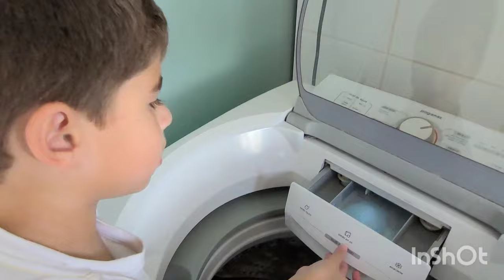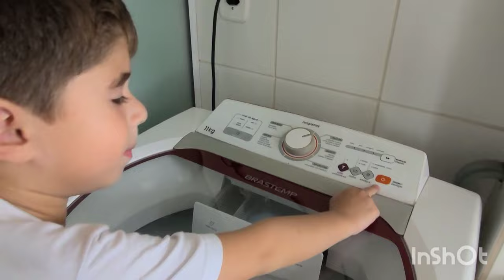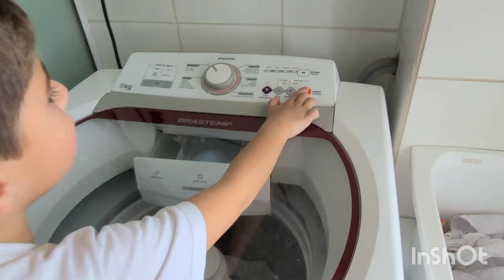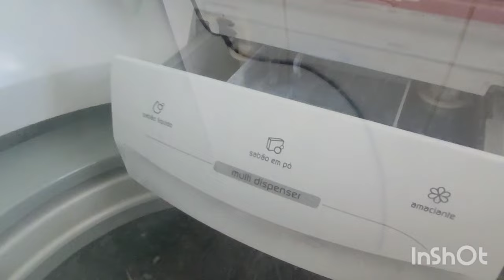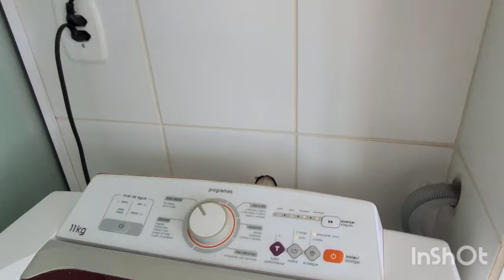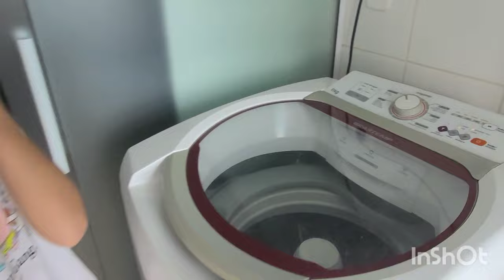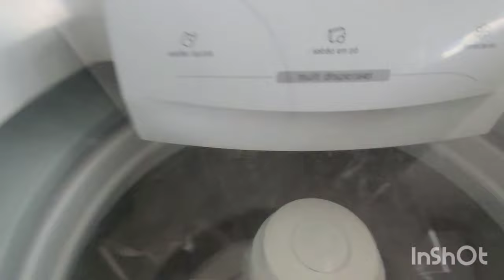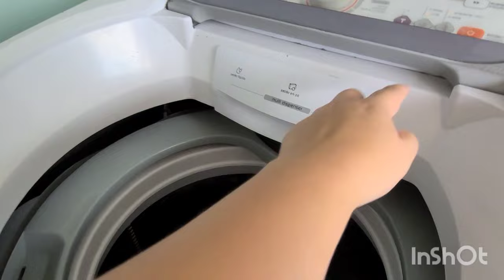lavando roupas com o Pedrinho. Máquina Brastemp 11kg